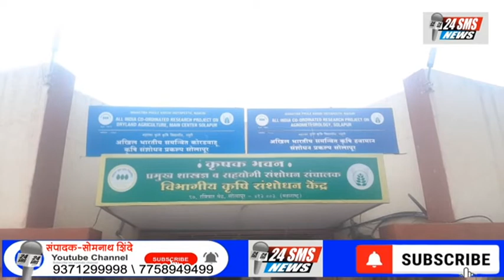महात्मा फुले कृषी विद्यापीठ राहुरीचे कुलगुरू यांची सोलापूर येथील विभागीय कृषी संशोधन केंद्रास भेट..